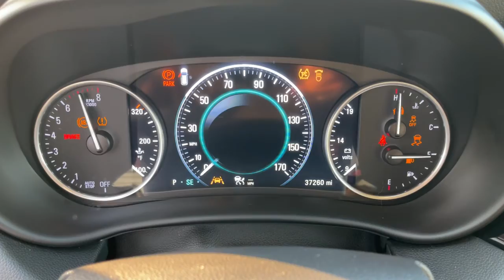2017 Buick Envision Lancaster, Delaware, Columbus, Powell, Dublin, OH N21438A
Chili Red Metallilc Used 2017 Buick Envision available in Lancaster, Ohio at Bob Boyd Lincoln of Columbus. Servicing the Delaware, Columbus, Powell, Dublin, OH area.
2017 Buick Envision Premium II - Stock#: N21438A - VIN#: LRBFXFSXXHD038812

2445 Billingsley Rd.